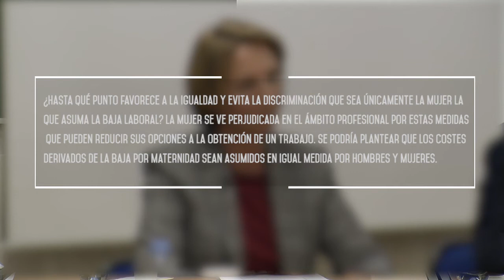La Familia: Recuperación de su significado en la sociedad - Coloquio - María Lacalle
La familia es el pilar de la sociedad y en los últimos tiempos se ha visto infravalorada y dejada de lado. Por ello, es necesario recuperar su papel educador; pues es imprescindible, no solo para el desarrollo personal de cada uno, sino también para lograr una sociedad mejor.